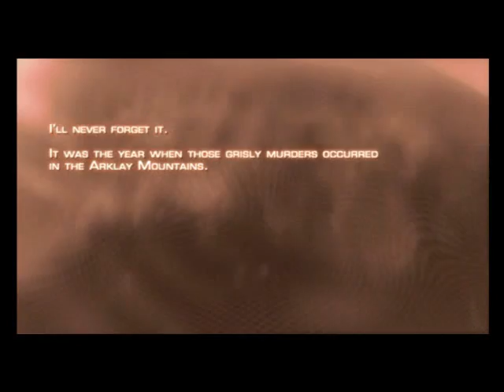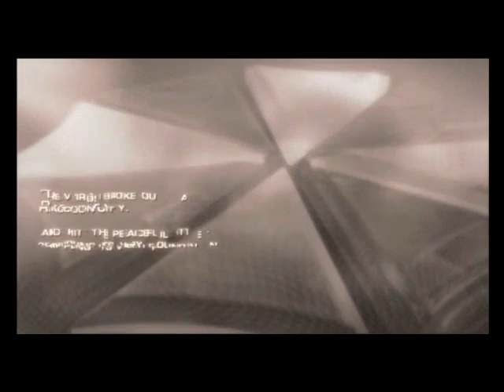Let's Play! Resident Evil 4 Blind! Ep 1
EL ZOMBOS! DIOS MIO!